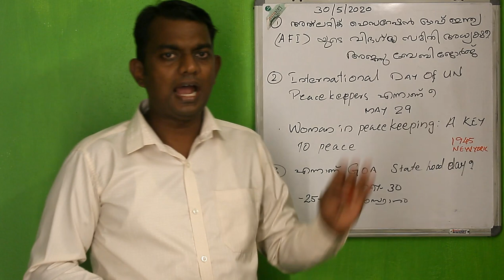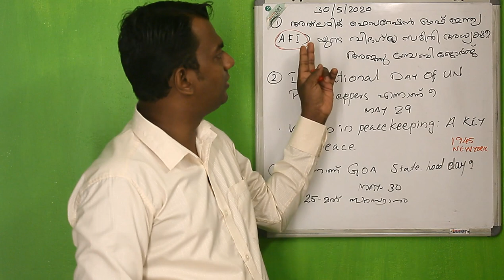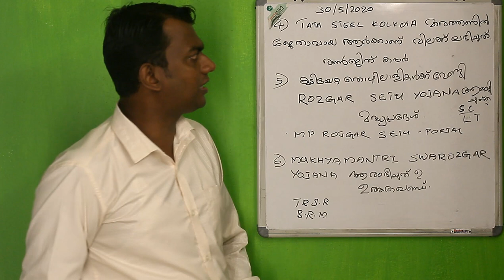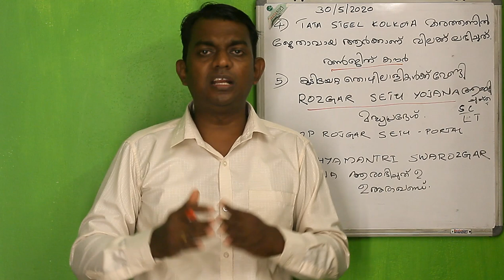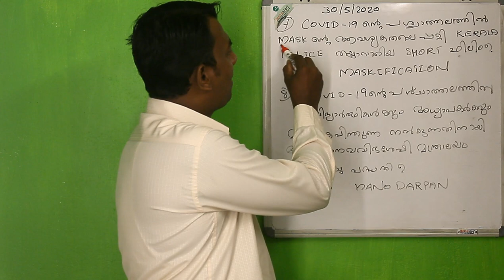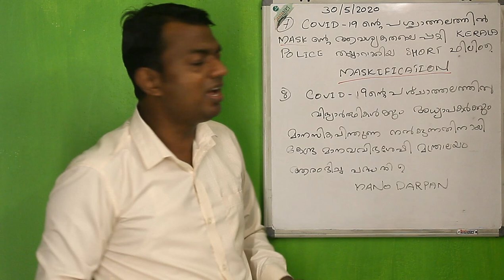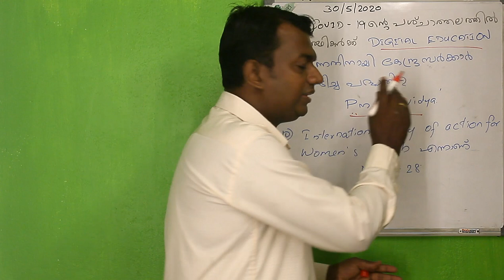Daily Current Affairs in Malayalam 30/05/2020 | LDC 2020 I SHINE | Kerala PSC/LDC/VEO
Daily Current Affairs in Malayalam | 2020 | പ്രധാന ആനുകാലിക വിവരങ്ങൾ | 2020 Current Affairs Malayalam Study | LDC 2020 Current Affairs | Kerala PSC/LDC/VEO/LP/UP Education | S YES MEDIA
query solved
Who is the the member of indian athletic committe?
who is kiranjith kaur
what is Rozgar yojana
what is PM e-vidya

In this lecture, we discuss the important news articles for 2020. The session will be conducted in Malayalam.The Video Lecture can be helpful for aspirants appearing for LDC, LP/UP and other psc exams.